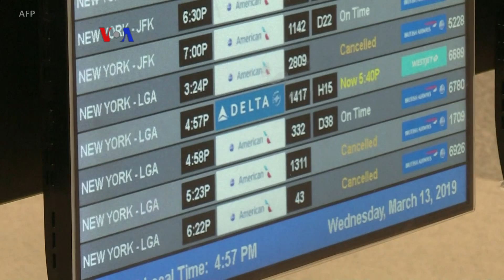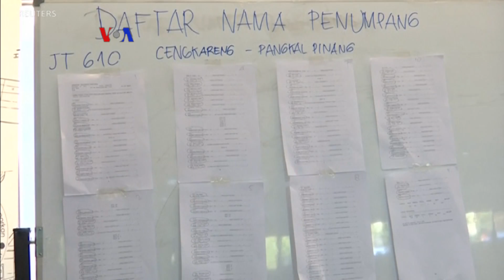Presiden Trump Larang Penerbangan Boeing 737 Max 8 dan 9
Setelah lama menolak menghentikan sementara pengoperasian pesawat Boeing 737 Max 8, pemerintah AS akhirnya memerintahkan penghentian penerbangan. Namun langkah pemerintah AS dalam menyikapi kecelakaan pesawat Ethiopian Air,  sempat mengecewakan keluarga  korban kecelakaan pesawat Lion Air.